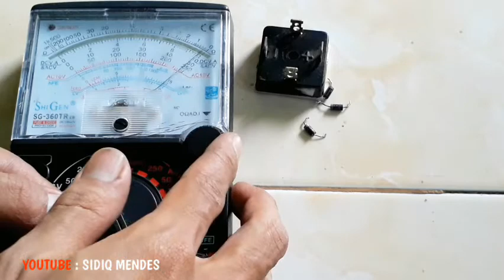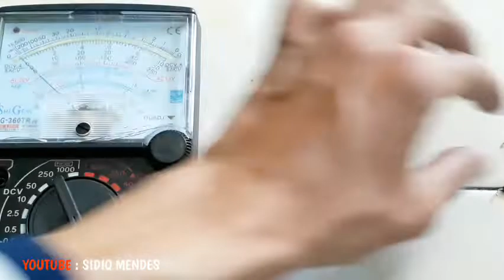Cara Cek Dioda Dengan Multitester Analog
ini adalah cara cek dioda dengan multitester analog, atau cara mengukur dioda dengan multitester maupun multimeter. Cara mengukur dioda bridge atau cara mengukur dioda sisir sama saja, bisa temen2 simak caranya di atas ya, semoga bermanfaat gaesss, inilah cara cek dioda dengan multitester